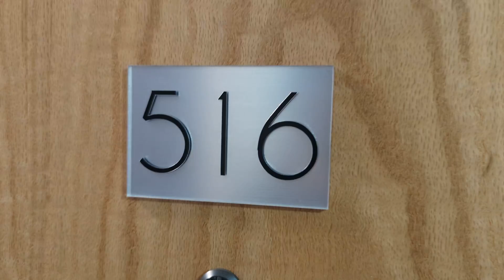445 w Barry #516